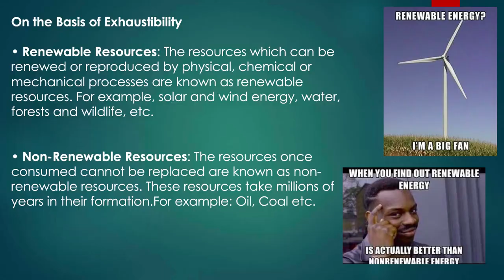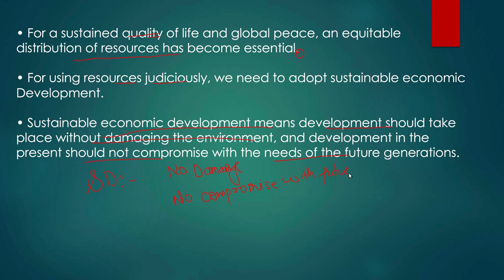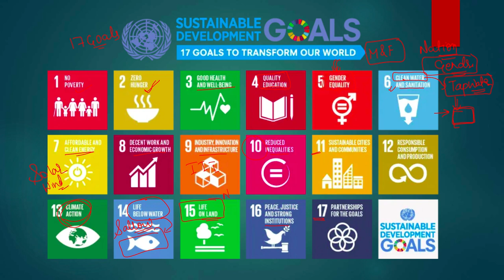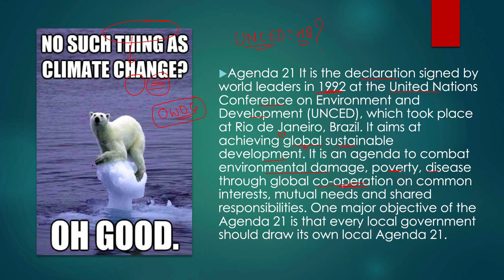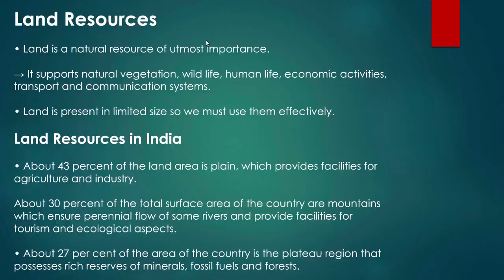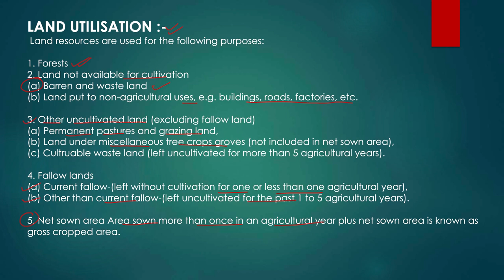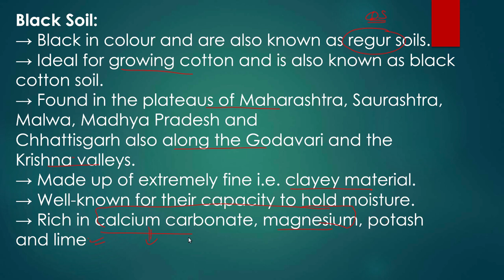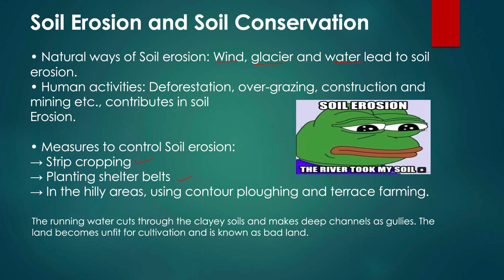Resources and Development(Part 2) Class 10 Geography | Class 10 Chapter 1|By Prashant Nauhwar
For lecture PDF join us on Telegram